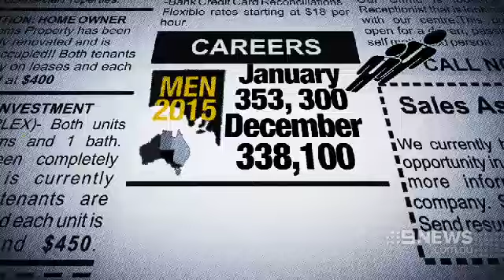Unemployment Figures | 9 News Adelaide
New figures have revealed men are bearing the brunt of South Australia’s jobs crisis, with almost 300 axed from full-time employment each week last year. This comes as Oz Minerals confirms about 100 contactors will be axed in the coming months.